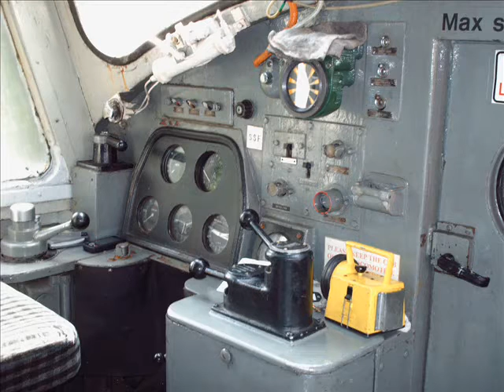Great Central Railway 2/8/09 PT 1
PT 1 of 2 this part features the fairburn loco from lakeside.